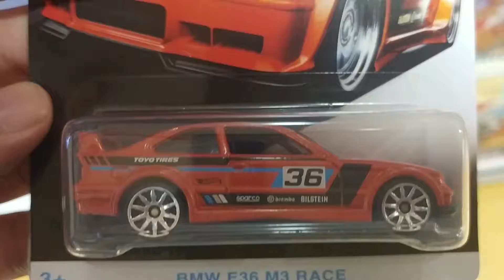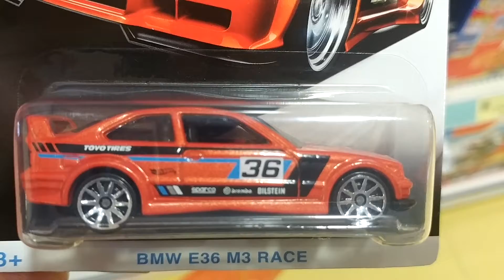Bmw E36 M3 Hot Wheels